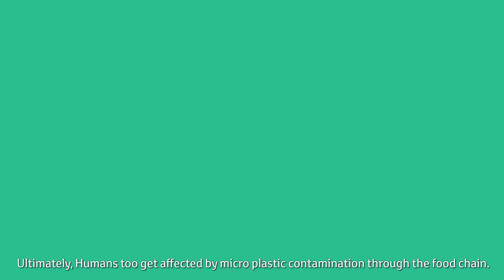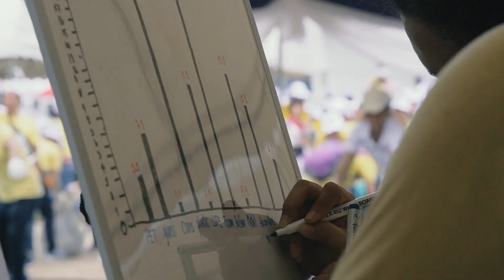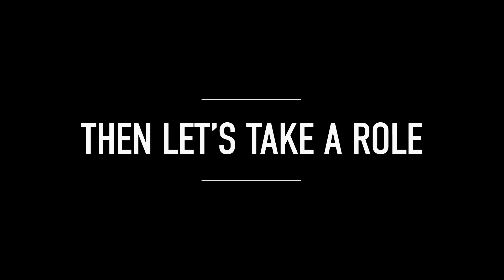Save Our Home Planet - Toyota Asia Harmony With Nature 2019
Creating absolute harmony with nature is one of the main pillars of the Toyota Environmental Challenge 2050. The continued usage of single-use plastics threatens that harmony, so it is imperative that we work together as a unified society in our attempts to combat this problem.